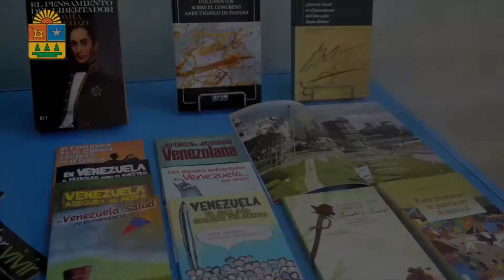PRESENTACIÓN DE FESTIVAL DE CULTURA DEL CARIBE